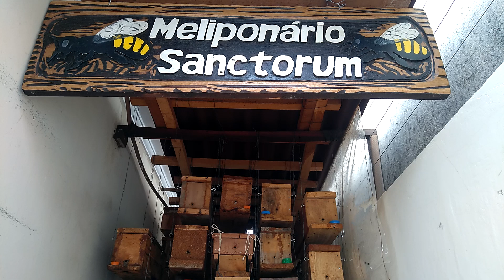"Literalmente", uma divisão de Mandaçaia-da-caatinga (Melipona mandacaia)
Abelhas do Bioma Caatinga acompanhe o canal: Biologia Evolutiva do Gilvan
Esse um dos casos raros que trabalho com o conceito de divisão. Na prática só pego um disco de crias, nesse caso aconteceu porque se tratava de discos helicoidais.